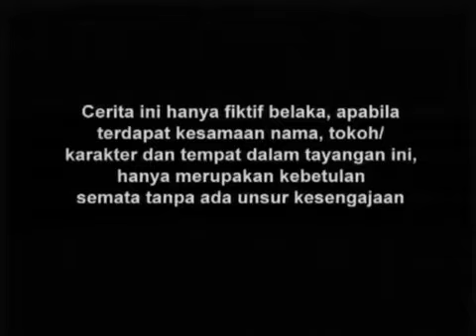SPESIAL DRAMA KOLOSAL I Gajah Mada I Episode 42